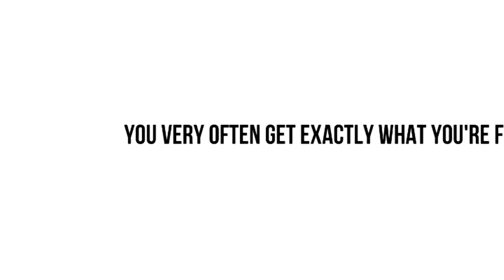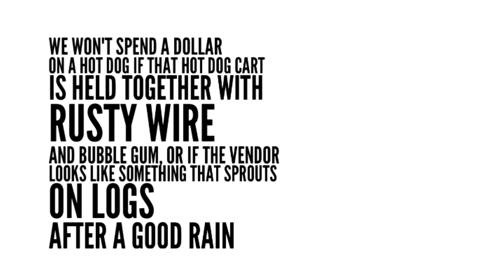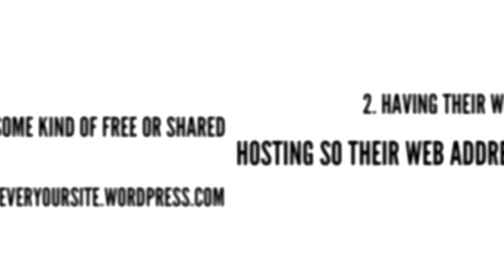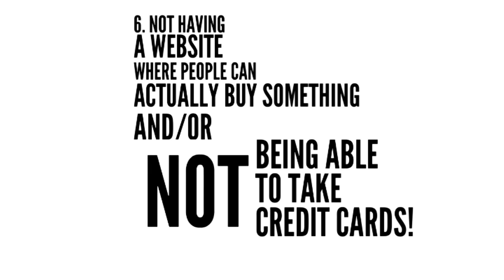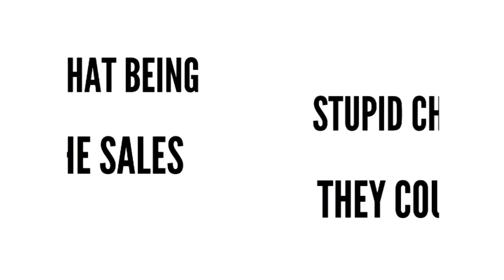ARTISTS - Beware False Economies!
Do you look like a Serious Artist, or a small time cheapskate?

Sure, being an artist can be tough going, especially if you're just starting out. Sometimes there's too much month at the end of the money.

But are you getting so focused on survival skills that you're neglecting your prosperity skills?

Artists are always looking to minimize cost, cut corners, and do things on the cheap.

Uh oh. The C word. Cheap.

The unfortunate thing about cheap is, when you're focused on it, you very often get exactly what you're focused on. You look cheap.

If you want to be a successful artist, you must avoid cheapness at all cost! I'm not suggesting that you swing the pendulum and be wasteful or a conspicuous consumer either, but there's two things you need to understand about clients...